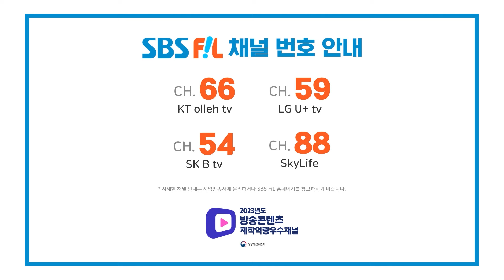[EP.1] 대만 인기 걸그룹 GENBLUE 젠블루! ㄴ상상도 못 한 깜짝 선물ㄱ 꿈같은 한국 데뷔와 K-POP 선배님과의 만남?! | 젠블루의 땀송송 데뷔탁